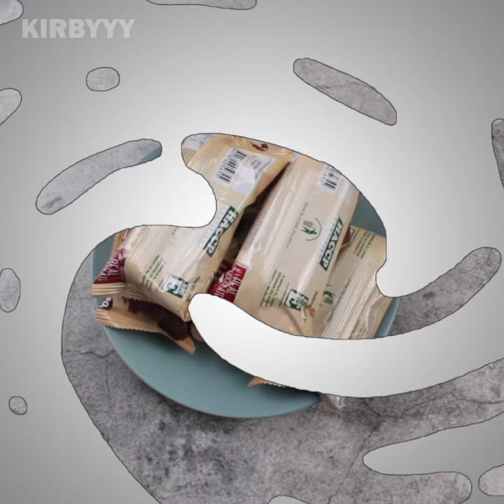Dream Cake Ice Cream! [ No Steam, No Bake, No Oven, No Gelatin ]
Dream cake ice cream dessert box!
Dream Cake without steaming, without baking, & without an oven
No Bake Oreo Dream Cake Ice Cream!

Ingredients:
Chocolate Cake
8-10 pcs storebought chocolate cake  (40g each)
Chocolate Ice Cream
500ml all purpose cream (chilled overnight)
300ml condensed milk (chilled overnight)
1/4 cup cocoa powder (unsweetened)
Chocolate Ganache
200 milk/dark chocolate bar
250ml all purpose cream microwave for 30s or heat on stove top (do not boil)
Chocolate Toppings
2 tbsp cocoa powder

optional ingredients you can add
for ice cream
pinch of salt
1 tsp vanilla extract
for ganache
3 tbsp butter

if you cant find any storebought cake you can use my no bake chocolate cake recipe here:

Love, Kirbyyy

"REUPLOADING MY VIDEOS IS STRICTLY PROHIBITED"

Translate:
دريم كيك آيس كريم! [لا بخار ، ولا خبز ، ولا فرن ، ولا جيلاتين]
স্বপ্নের কেক আইসক্রিম! [কোনও বাষ্প, কোনও বেক, কোনও ওভেন, কোনও জেলটিন নেই]
梦幻蛋糕冰淇淋！ [没有蒸汽，没有烘烤，没有烤箱，没有明胶]
夢幻蛋糕冰淇淋！ [沒有蒸汽，沒有烘烤，沒有烤箱，沒有明膠]
Unelmakakkujäätelö! [Ei höyryä, ei paista, ei uunia, ei gelatiinia]
Crème glacée de gâteau de rêve! [Pas de vapeur, pas de cuisson, pas de four, pas de gélatine]
Dream Cake ნაყინი! [ორთქლის გარეშე, ცხობის გარეშე, ღუმელში, ჟელატინის გარეშე]
Traumkucheneis! [Kein Dampf, kein Backen, kein Ofen, keine Gelatine]
Παγωτό Dream Cake! [Χωρίς ατμό, Χωρίς ψήσιμο, Χωρίς φούρνο, Χωρίς ζελατίνη]
ʻO ka hau kalima moemoeā! [ʻAʻohe mahu, ʻaʻohe moa, ʻaʻohe umu, ʻaʻohe gelatin]
ड्रीम केक आइसक्रीम! [नो स्टीम, नो बेक, नो ओवन, नो जिलेटिन]
Draumakökuís! [Engin gufa, engin baka, enginn ofn, ekkert gelatín]
Nri achicha Ice Cream! [Ọ dịghị Steam, Ọ dịghị Achicha, Enweghị Okwute, Enweghị Gelatin]
Dream Cake Ice Cream! [Tanpa Uap, Tanpa Panggang, Tanpa Oven, Tanpa Gelatin]
Uachtar Reoite Císte Aisling! [Gan Gaile, Gan Bácáil, Gan Oighinn, Gan Geilitín]
Dream Cake Ice Cream! [Niente vapore, niente cottura, niente forno, niente gelatina]
ドリームケーキアイスクリーム！ [蒸気なし、焼きなし、オーブンなし、ゼラチンなし]
꿈의 케이크 아이스크림! [스팀, 베이킹, 오븐, 젤라틴 없음]
Rutrum somnia Ice Cream! [Non vapor, non Bake, non turrem Furnorum, non Gelatin]
Aiskrim Kek Impian! [Tanpa Wap, Tanpa Bakar, Tanpa Oven, Tanpa Gelatin]
सपना केक आइसक्रीम! [कुनै स्टीम, कुनै बेक, कुनै ओभन, कुनै जिलेटिन]
Dream Cake Ice Cream! [Bez pary, bez pieczenia, bez piekarnika, bez żelatyny]
Sorvete de Bolo de Sonhos! [Sem vapor, sem assar, sem forno, sem gelatina]
ਸੁਪਨਾ ਕੇਕ ਆਈਸ ਕਰੀਮ! [ਕੋਈ ਭਾਫ ਨਹੀਂ, ਕੋਈ ਪਕਾਉਣਾ ਨਹੀਂ, ਕੋਈ ਤੰਦੂਰ ਨਹੀਂ, ਨਾ ਜਿਲੇਟਿਨ]
Inghetata Dream Cake! [Fără abur, fără coacere, fără cuptor, fără gelatină]
Мороженое Торт Мечты! [Без пара, без выпечки, без духовки, без желатина]
Riyada Ice Cake Ice cream! [No Steam, No dub, No foornada, No gelatin]
¡Helado de pastel de ensueño! [Sin vapor, sin hornear, sin horno, sin gelatina]
ட்ரீம் கேக் ஐஸ்கிரீம்! [நீராவி இல்லை, சுட்டுக்கொள்ள வேண்டாம், அடுப்பு இல்லை, ஜெலட்டின் இல்லை]
ட்ரீம் கேக் ஐஸ்கிரீம்! [நீராவி இல்லை, சுட்டுக்கொள்ள
Dream Cake Dondurma! [Buhar Yok, Pişirme Yok, Fırın Yok, Jelatin Yok]
Arzuw torty doňdurma! [Bug ýok, çörek ýok, peç ýok, jelatin ýok]
کیک آئس کریم خواب! [کوئی بھاپ ، کوئی بیک ، کوئی تندور ، کوئی جلیٹن]
Dream Cake Ice Cream! [Без пара, без випічки, без духовки, без желатину]
Kem trong mơ! [Không có hơi nước, không có nướng, không có lò nướng, không có gelatin]